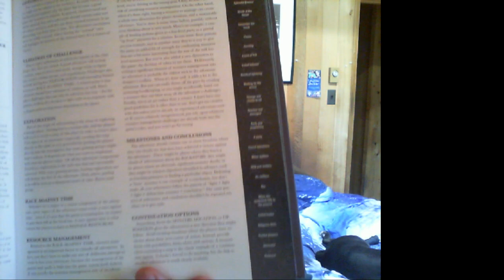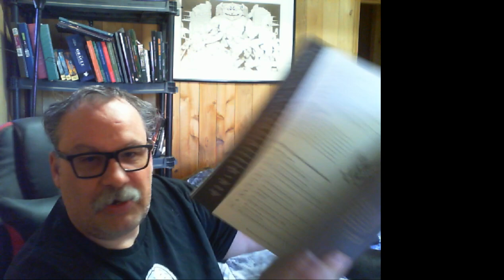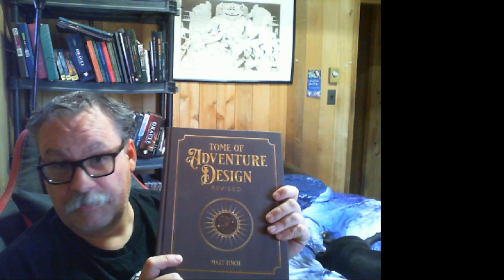Why Every Dungeon Master Needs the Tome of Adventure Design | Ominous Glow Games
Ready to elevate your DM game? The Tome of Adventure Design is packed with inspiration for building memorable campaigns and encounters. From creating epic storylines to crafting engaging encounters, this essential guide will transform your RPG adventures.